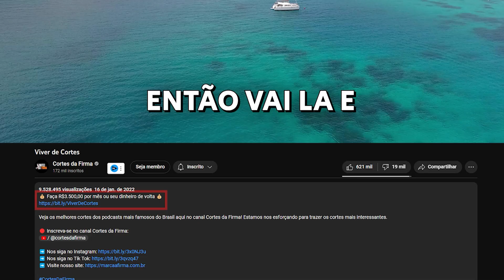MELHORES MOMENTOS de Toninho Tornado e Netto Tomaz no Inteligência Ltda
🟠 Kwai: @cortesdafirma

Corte retirado do Podcast:
TONINHO TORNADO E NETTO TOMAZ - Inteligência Ltda. Podcast #1033

Host:
ROGÉRIO VILELA

Convidados:
TONINHO TORNADO E NETTO TOMAZ